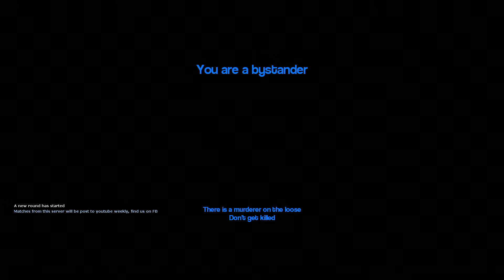Garry's Mod Murder #6 -- BEST LAID PLANS! | Gmod Hybrid Mongoose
Hybrid Mongoose Crew Play Gmod Murder!

6th Murder Video from our server! Make sure to go to our website for server information if you want to join in on the fun and be in our videos.

Hybrid Mongoose have public gaming servers for Garry's Mod Prop Hunt, Minecraft, and Counter Strike GO.

Join Us!

Songs: Sneaky Snitch, Volatile Reaction